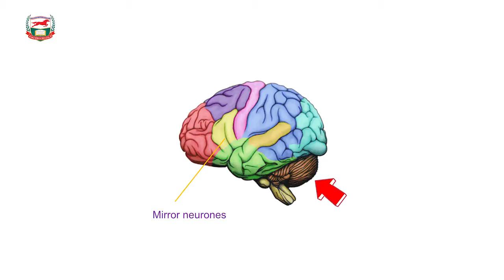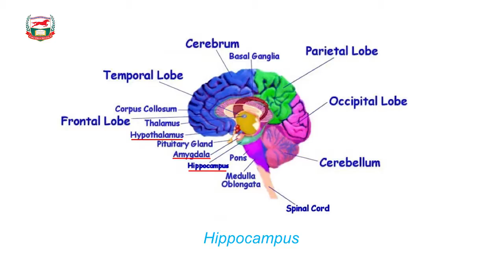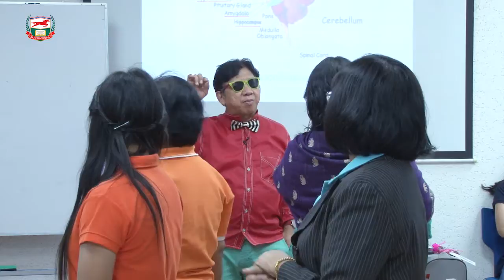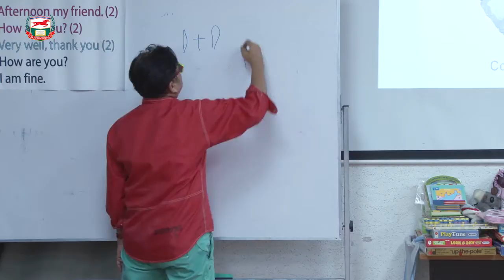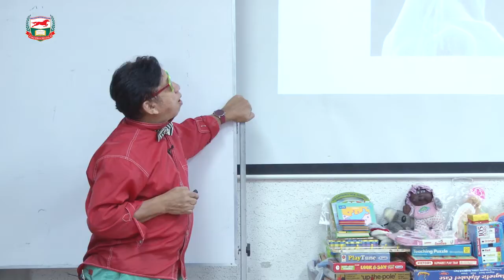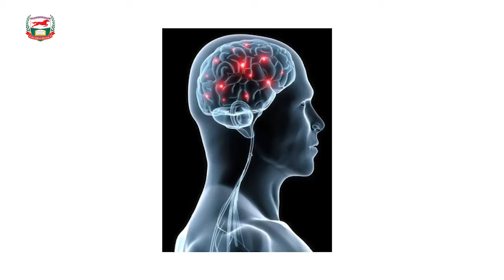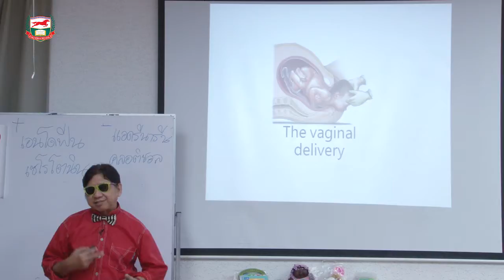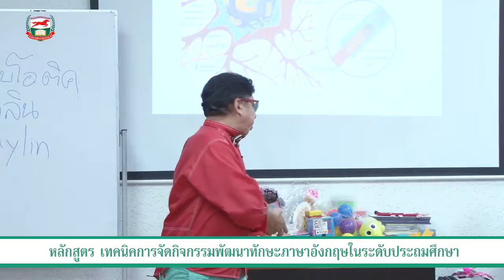เทคนิคการจัดกิจกรรมพัฒนาทักษะภาษาอังกฤษ ในระดับประถมศึกษา Part 2/4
หลักสูตร เทคนิคการจัดกิจกรรมพัฒนาทักษะภาษาอังกฤษ ในระดับประถมศึกษา Part 2/4
วิทยากร : ผศ.เฉลิมพล ดาวเรือง
ณ มูลนิธิศักดิ์พรทรัพย์